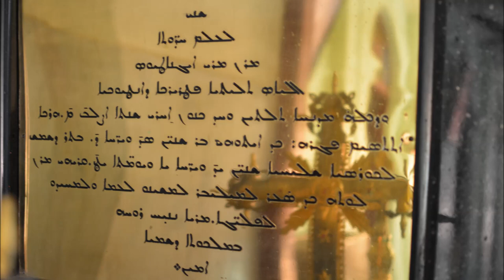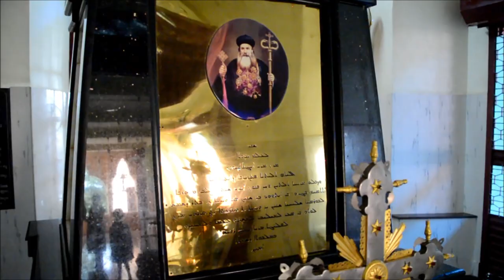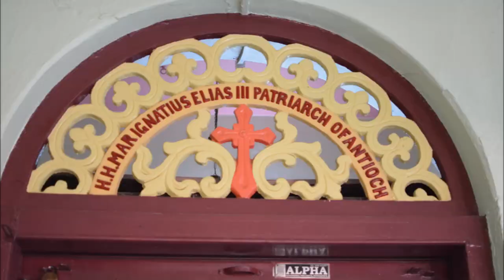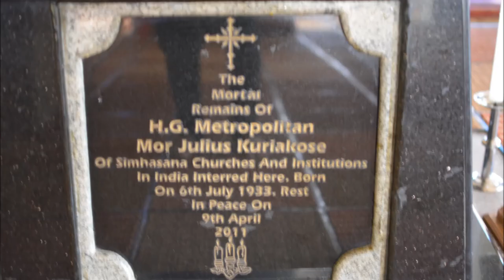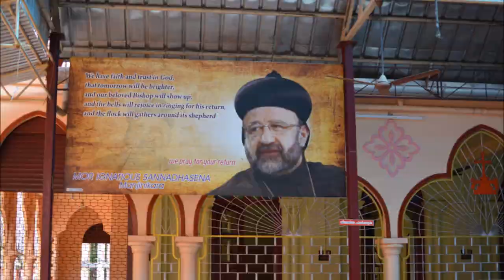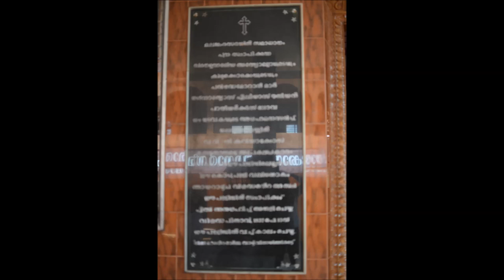Mor Ignatius Elias III - Madhyastha Prarthana by Mor Osthatheos Ishaq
Madhyastha Prarthana to HH Moran Mor Saint Ignatius Elias III Patriarch of Antioch and all the East - by Mor Osthatheos Ishaq (Malayalam)